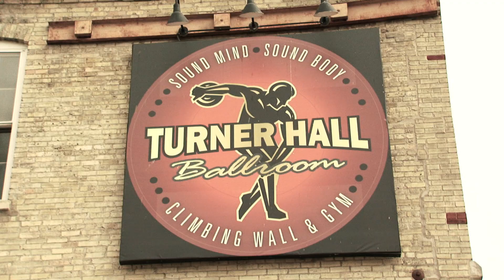Destroyer covers Gorky's Zygotic Mynci's "Face Like Summer"